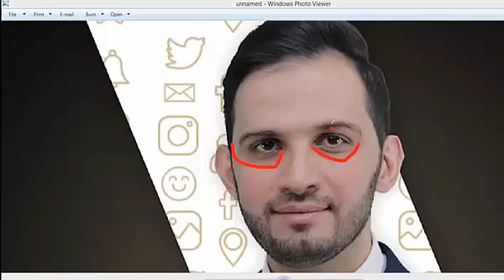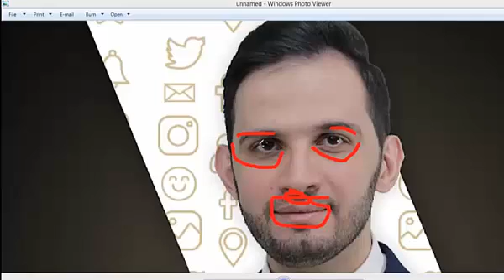كوليس من جلسة زوم من اروع المواقف علم الفراسة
هدفنا ان نتعلم اسرار قراءة الوجه و نشر علم الفراسة لتسهيل التواصل مع الاخرين و معرفه تحليل الشخصيات و كيف تتعامل معهم
لحجز كورسات تعليم الفراسة يمكنك التواصل علي رقم الواتساب التالي :- 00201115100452
او التواصل  علي مواقع التواصل الاجتماعي التالية :-
قناة التليجرام

سلسلة توافق الزواج لاصحاب الوجه المثلث